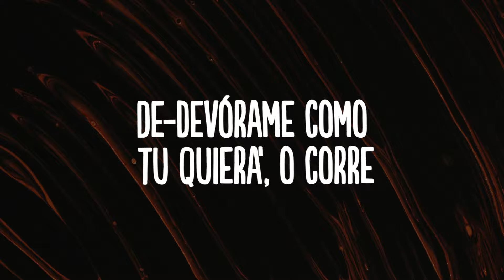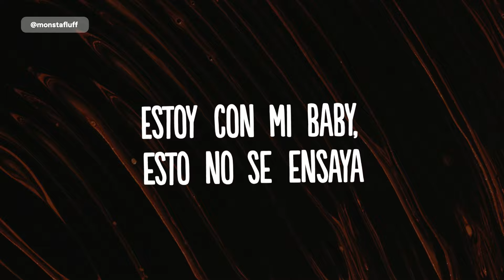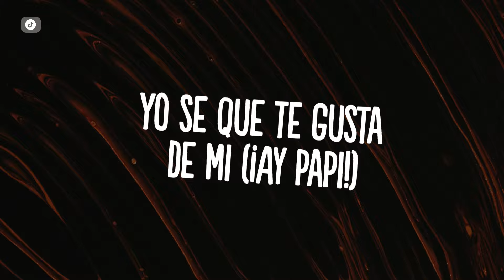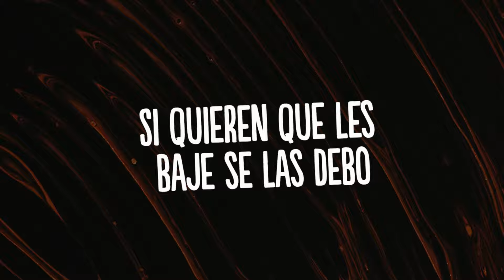Becky G - Guapa (Letra/Lyrics)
👍  Song: Becky G - Guapa (Letra/Lyrics)

🎤 Lyrics: Becky G - Guapa

[Intro]
Fiu, fiuuu
Fiu, fiuuu

[Coro]
Estoy guapa, lo sé
Hoy la noche es mía, lo sé
Porque parece de día cuando llego
Si quieren que les baje se las debo

[Post-Coro]
Tu me entiendes
Que en la mía tengo el porte
Espero que no te importe, ya que
Que si hagamos nos robamos el show
Pa’ estas caderas se inventó el dembow (Fiu, fiuuu)

[Verso 1]
De-devórame como tu quiera’, o corre
Vete lejos mientra’ pueda’
‘Tas viendo la gatita pero no a visto a la fiera
Nunca serás el mismo
Papi, ¿Ves, por qué me pruebas? (Uh, fiu, fiuuu)
Mmm, que calor
Si estas cerca ponte lentes de sol
“¿Si me bailas?” Si te bailo mi amor
Mucho gusto, Christian
Yo soy Dior ¡Ja! (Fiu, fiuuu)

[Pre-coro 1]
Mmm, que calor
Papi, si estas cerca ponte lentes de sol
Voy a toda’ pero sin novio de amor
Pero si te quedas dime algo que no se yo (Fiu, fiuuu)

[Post-Coro]
Tu me entiendes

[Pre-Coro 2]
El me mete la sazón, si quiere que no me vaya
Ponme reggaetón, pa’ pasarme de la raya
Estoy con mi baby, esto no se ensaya
Mi combi’ nunca falla (Fiu, fiuuu)
Es que mi combi’ nunca falla (Fiu, fiuuu)

[Post-Coro]
Tu me entiendes
Que si hagamos nos robamos el show (Oh-oh, oh-oh oh)

[Puente]
Yo se que tu quieres de mi (Yo se)
Yo se que te gusta de mi (Mm, Mm)
Yo se porque me ve así
Yo se (Yo se)
Yo se (Yo se) (Fiu, fiuuu)

[Pre-Coro 3]
Yo se que tu quieres de mi (Ah)
Yo se que te gusta de mi (¡Ay papi!)
Yo se que me quieres así